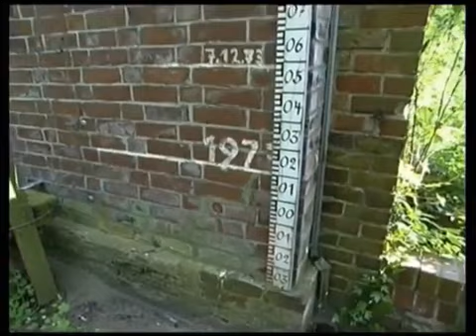Die Wilhelmsburger Wasserburg